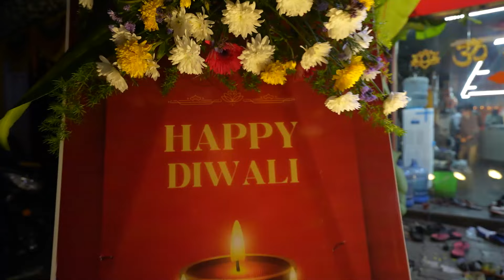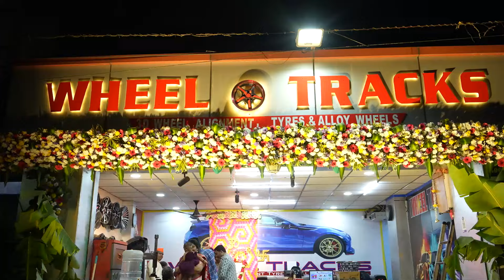CAR TRACKS HYDERABAD 2024 DIWALI CELEBRATIONS